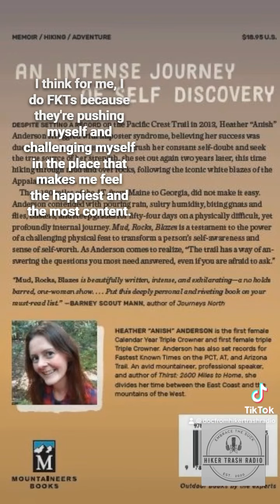Season 6 Finale!!! S6E50: Moving Thru Nature - Heather “Anish” Anderson!